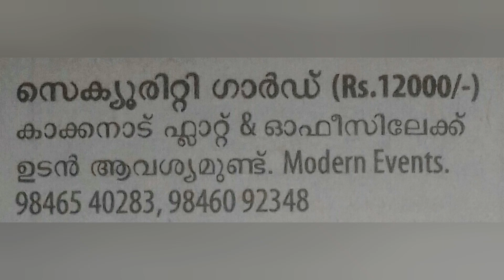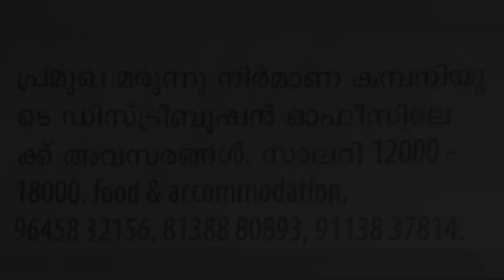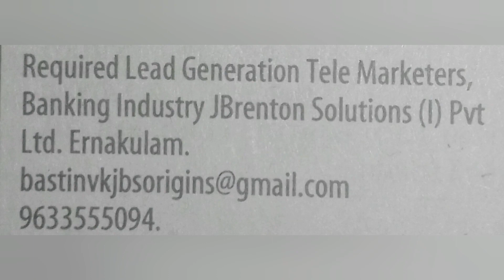JOB VACANCY 2022/JOB VACANCY IN KERALA /PRIVATE JOBS 2022